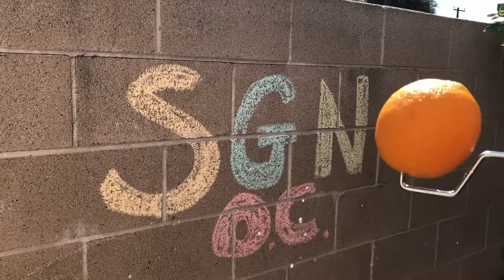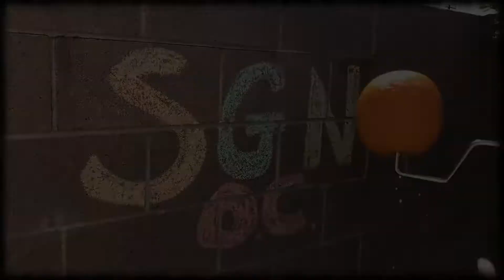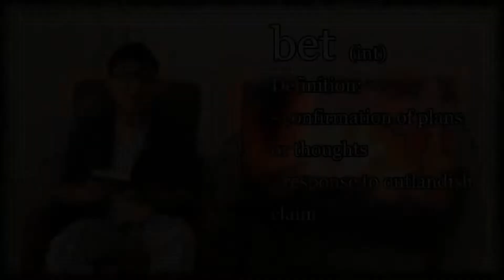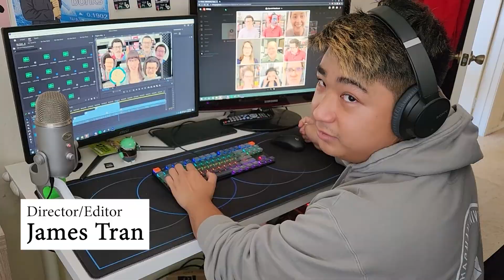"Some Good News O.C." says farewell in final episode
The SGN O.C. hosts say thank you and good bye in the final episode of Chance Theater's popular web series that highlighted the good things happening in Orange County.

We are almost positive that we told everyone the show was ending...

Watch past episodes at ChanceTheater.com/sgnoc